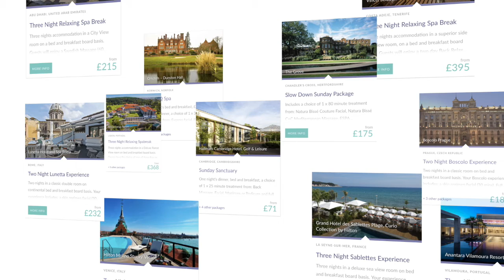Careers at Spabreaks.com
At Spabreaks.com we work hard but we also believe in a work/life balance and that includes a happy working environment, rewards for hard work, and lots of opportunities to learn.